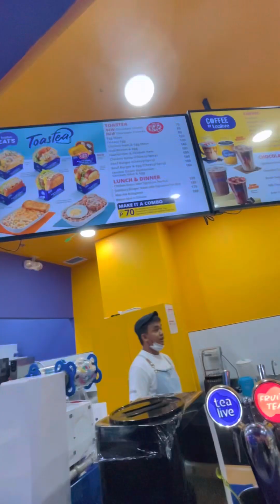Try natin kumain dito sa TEALIVE